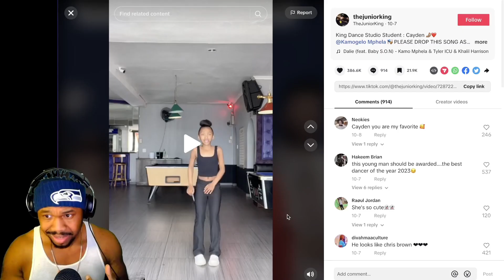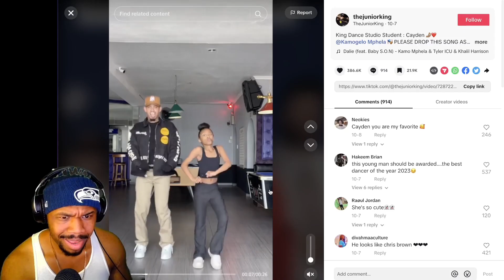Dance Studio Student nails Dalie Dance Challenge with Teacher! | TFLA